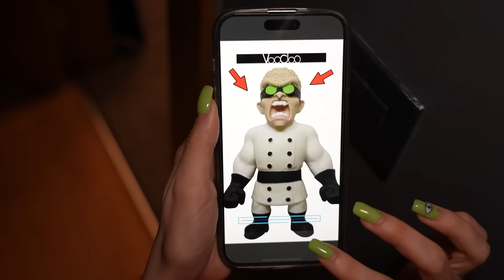WEDNESDAY ADDAMS 2 DİLA KENT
Wednesday Addams 2 Dila Kent. Wednesday addams ve kardeşi bizim evimize geldi. Yanlarındaki el yani şey çok hoşumuza gitti. Bunun için bir iddia ya girdik. Oyunlar oynadık ve kazanan elin sahibi olacaktı. Çok komik anlar yaşadık. Wednesday her şeyi öğrendi ve bizi yakaladı.  Eğlenceli, komik ve çok güzel bir video oldu iyi seyirler.

Diğer Videolarım;